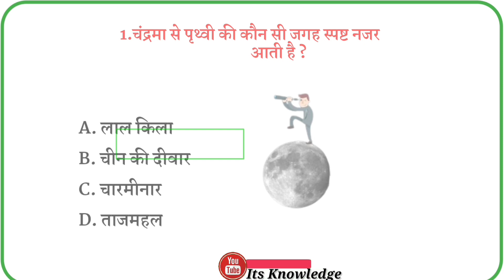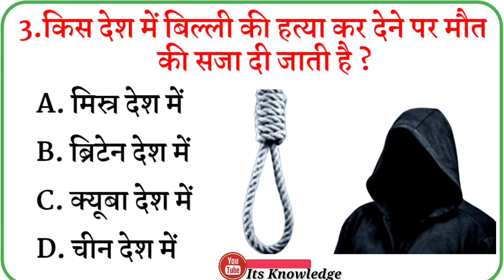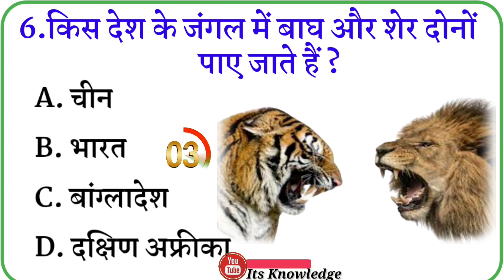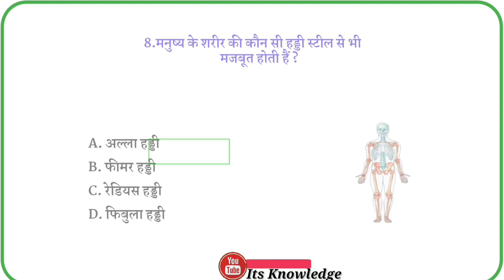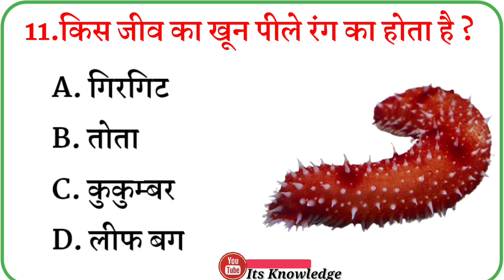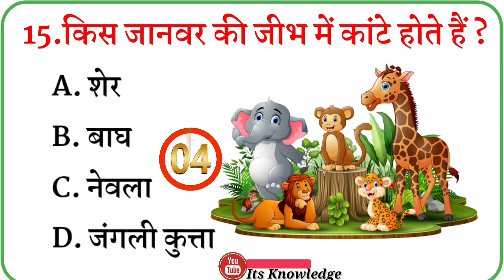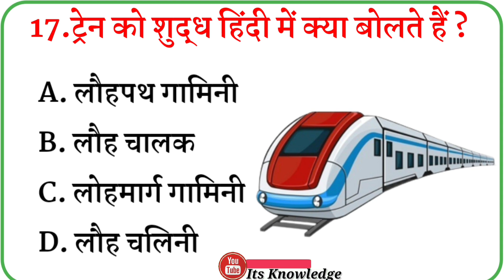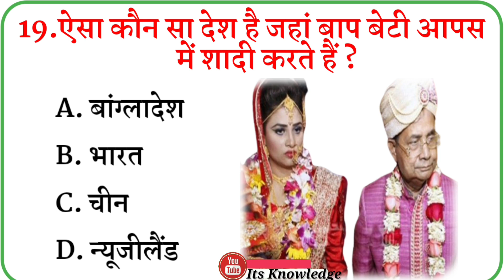GK Questions ll GK Ke Sawal ll GK Quiz ll GK In Hindi ll General Knowledge ll GK ll Its Knowledge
GK Questions ll GK Ke Sawal ll GK Quiz ll GK In Hindi ll General Knowledge ll GK ll 20 Important GK Questions ll GK Questions And Answers ll GK Quiz In Hindi ll Its Knowledge GK ll

In this video, we have told all about General Knowledge 20 very important questions. By remembering which all of you can clear any government exam and competitive exam.

5 Second Timer Credit : @EntertainerRishi

Your Queries 👇👇
👉 GK
👉General Knowledge
👉 Important GK Questions and answer for Competitive Exams
👉 Quiz Test
👉 Important gk
👉 Quiz test
👉 competitive quiz
👉 quiz questions
👉 general knowledge questions
👉 gk quiz
👉 India GK
👉 hindi gk
👉 samanya gyan
👉 gk questions
👉 lucent gk
👉 lucent gk
👉 lucent geography
👉 geography gk
👉 lucent mcq
👉 gk
👉 gk questions and answers
👉 gk question
👉 general knowledge
👉 gk questions
👉 g k
👉 question
👉 general knowledge questions and answers
👉 samanya gyan
👉 sarkarinaukarigk​​​​​​​​​​
👉 gk ke sawal
👉 knowledge
👉 question answer
👉 general knowledge questions
👉 gk knowledge
👉 जनरल नॉलेज
👉 जीके
👉 gk quiz
👉 g.k
👉 gk
👉 gk question
👉 gk afroz
👉 gk questions
👉 gktoday
👉 gk tricks
👉 gk study adda
👉 gk video
👉 gk live
👉 question
👉 सामान्य ज्ञान
👉 general knowledge ke question
👉 gk knowledge
👉 gk dijiye
👉 general class
👉 GK
👉 gk question
👉 general knowledge
👉 g k
👉 g.k
👉 GK question answer
👉GK question
👉 जीके
👉 gk
👉 knowledge
👉 general knowledge question
👉 g. k
👉 quiz
👉 g k question
👉 gk gs
👉 जीके क्वेश्चन
👉 gk 2020
👉 gk 2021
👉 gk 2022
👉 gk 2023
👉 g.k. question with answer
👉 answer
👉 lucent gk
👉 GK 2021
👉 GK 2022
👉 GK 2023
👉 g,k
👉 जनरल नॉलेज
👉 gk knowledge
👉 GK Police
👉 GK IAS
👉 GK IPS
👉 current affairs
👉 g.k questions
👉 gk today current affairs
👉 जी के
👉 GK
👉 GK Its Knowledge
👉 Gk
👉 gK
👉 G K
👉 Gk quiz
👉 GK in hindi
👉 gk​​​​​​​​​​
👉 G_K​​​​​​​​​​
👉 g_k​​​​​​​​​​
👉 G​​​​​​​​​​.K